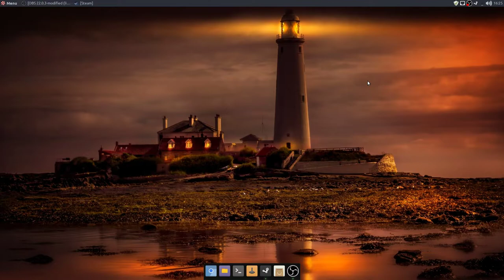The Evil Within - Peppermint 9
No additional settings, just install and play!
Operating system: Peppermint 9
Video: GTX 780
cpu: i5 3550
12 Gb Ram
"The Evil Within[a] is a third-person survival horror video game developed by Tango Gameworks and published by Bethesda Softworks. The game was directed by Resident Evil series creator, Shinji Mikami, and was released worldwide in October 2014 for PlayStation 3, PlayStation 4, Xbox 360, Xbox One and Microsoft Windows.[1]

The Evil Within received a generally positive reception upon release; praise was mostly directed at the game's horror elements and atmosphere, while criticism was directed at the game's story, characters and technical issues. A sequel, The Evil Within 2, was released on October 13, 2017."